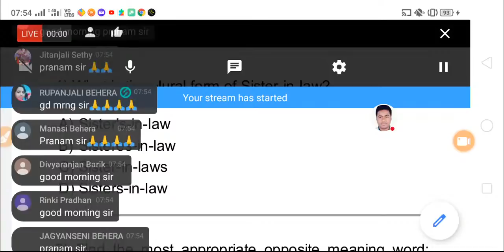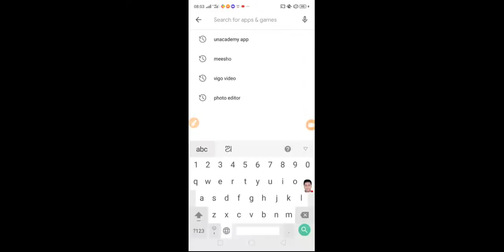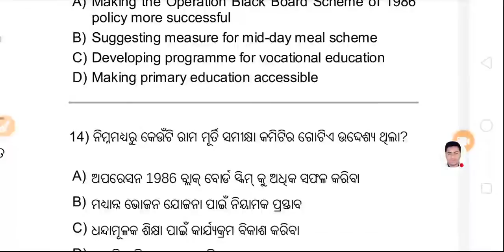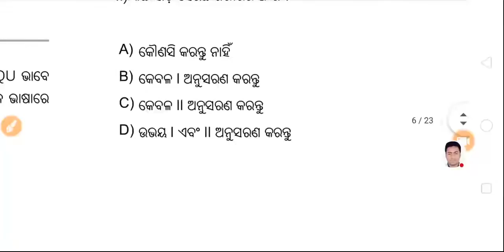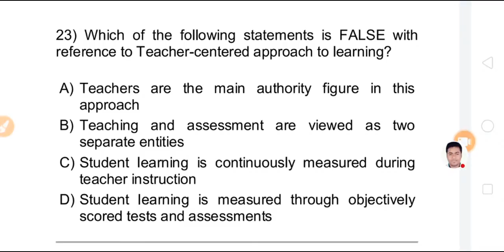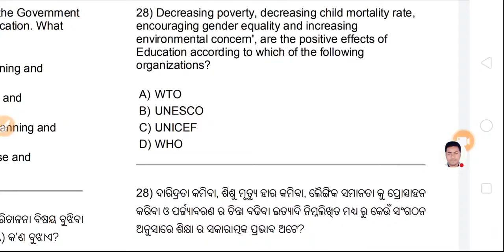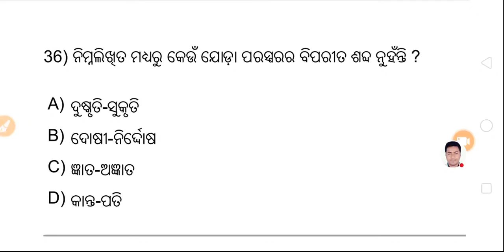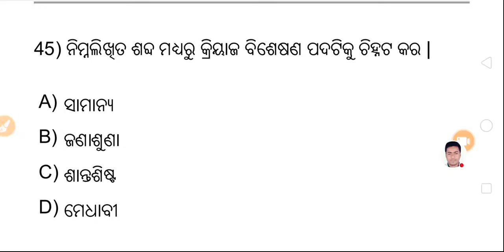🔴Special Mock Test for CT ,BED Exam 2020 Live